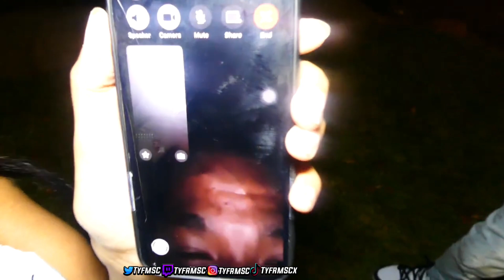MOST TURNT HALLOWEEN PARTY OF 2023!!